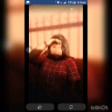Classmate Kong makukulit.